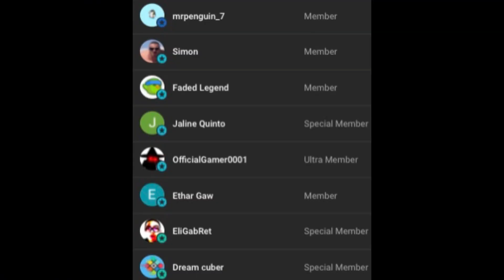When MoYu Invented Ridges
+MORE at the end of the video

If you enjoyed this video, make sure to hit the like button, and if you're new to this channel, definitely make sure to hit the subscribe button as well, and turn on ALL notifications so you don't miss out on any cool new videos on this channel in the future!

3. Follow TheCubicle on Instagram
4. Follow TheCubicle on Twitter
5. Follow TheCubicle on Facebook
6. Follow TheCubicle on TikTok
7. Stay Up to Date with TheCubicle’s Blogs
8.

-Kewbix Social Media-
3. Friend Me on Snapchat: the_kevinshank
4. Add Me on Discord: Kewbix 3072

-Filming/Editing-
1. Camera: iPhone 11
2. Video Editor: In Shot